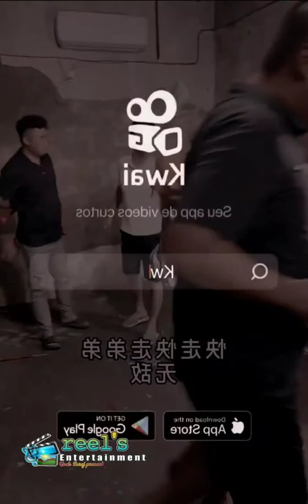comedy video... funny comedy 🤣comedyvideo